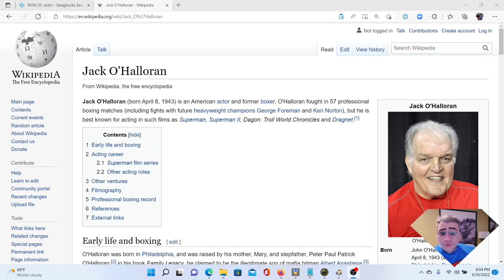Superman Celebration I met Jack O'Halloran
I got to meet Non